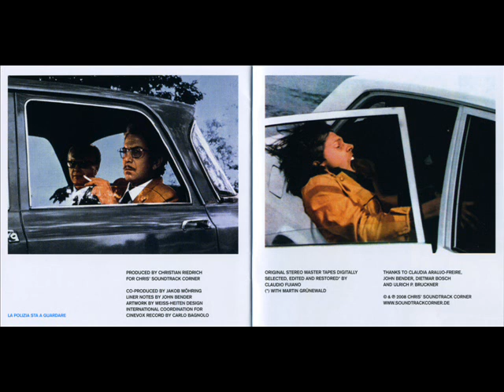Stelvio Cipriani - La Polizia Ha Le Mani Legate (# 3)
Stelvio Cipriani - La Polizia Chiede Aiuto / La Polizia Sta A Guardare / La Polizia Ha Le Mani Legate